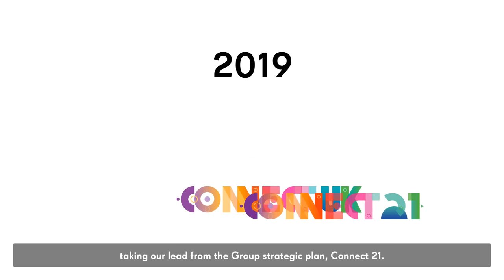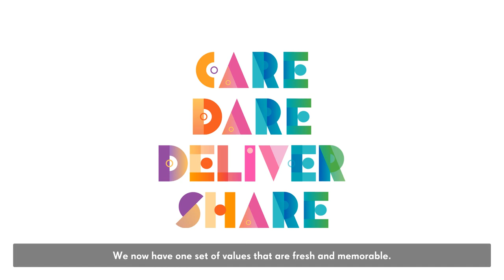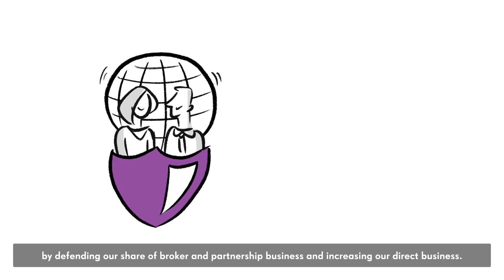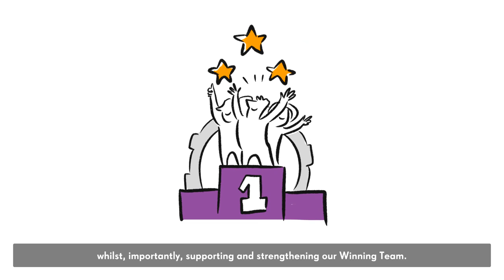Ageas: Connect UK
Explainer video for multinational insurance company Ageas, explaining their recent restructure and strategic plan.

Created with Adobe After Effects and Photoshop.